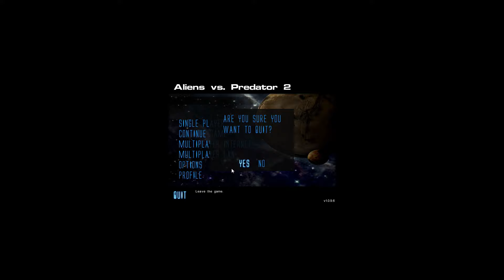Aliens versus Predator 2 - Alien Campaign (Hardcore Difficulty) (4K)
Aliens Versus Predator 2 is a science fiction first-person shooter video game developed by Monolith Productions and published by Sierra On-Line for Microsoft Windows in October 2001, and for Mac OS X in July 2003. The game is a sequel to Aliens Versus Predator (1999); both games are based on the characters of the Alien and Predator media franchises as well as the Alien vs. Predator crossover series. It is set on the fictional planet LV-1201, which houses a vast series of ruins infested with Aliens that is routinely visited by a clan of Predators who hunt the creatures for sport.
The game is played from a first-person perspective. In the single-player mode, players control one of three characters, each with their own abilities and individual story modes. An online multiplayer mode, which allows players to play as one of four teams in competitive modes, is no longer officially supported and requires a community developed patch to enable multiplayer.
An expansion pack titled Aliens Versus Predator 2: Primal Hunt was released in 2002. A "Gold Edition" of Aliens Versus Predator 2 followed, combining both the original game and the expansion pack into a single package. There was never an Aliens versus Predator 3 nor any plans for a sequel, but in 2010 Rebellion Developments made a reboot simply titled Aliens vs. Predator.
Like its predecessor, Aliens Versus Predator 2 allows the player to choose one of three characters: an Alien, Predator, or human Colonial Marine. Each character has different objectives, abilities and weapons at their disposal. The single-player campaigns present the player with a conventional series of levels that are designed around the abilities of each character.
As the Colonial Marine, the player uses a number of weapons to combat Aliens and Predators. The Marine wears armor for protection, and uses an image intensifier, flashlight, and flares to improve visibility in dark areas.
When playing as the Predator, the player uses a variety of weapons from the Predator films such as wrist blades, a throwing disc, and shoulder-mounted energy weapons. The Predator is more durable than the human or the Alien and can survive falls from greater heights than the human. It can use a cloaking device to become invisible and several different modes of vision to help in the detection of enemies, including infrared vision and a mode sensitive to electrical systems. Unlike in the previous game, the Predator in Aliens Versus Predator 2 recharges its energy supply using a personal item.
As an Alien the player can explore most of the game's environments freely, even climbing across walls and ceilings. However, the Alien has no weapons and must use its claws, tail, and jaws to attack enemies. The player can also use a form of echolocation in dark areas and can detect pheromones to discern human or Predator enemies. The Alien can drop from any height without injury and is the fastest of the three player characters.
The three story lines in Aliens Versus Predator 2 intersect and impact one another, unlike the preceding game.
An expansion pack, titled Aliens Versus Predator 2: Primal Hunt, was developed by Third Law Interactive, published by Sierra Entertainment and distributed by Fox Interactive in August 2002. It was also included in the Gold Edition of Aliens Versus Predator 2 released in May 2003, which bundled the original game and the expansion pack into a single package. Primal Hunt adds new weapons and multiplayer maps to the original game, as well as a single-player campaign which serves as a prequel to the storyline of Aliens Versus Predator 2.
The player is once again able to play as either a human, Predator, or Alien character, each with its own campaign and abilities. The plot lines of the three characters intersect and set up the events of the original game.

00:00:00 - Intro
00:01:11 - Mission 1: Birth 1/2
00:12:50 - Mission 1: Birth 2/2
00:17:07 - Mission 2: Surprise 1/3
00:23:44 - Mission 2: Surprise 2/3
00:28:57 - Mission 2: Surprise 3/3
00:32:49 - Mission 3: Escape 1/2
00:39:59 - Mission 3: Escape 2/2
00:44:37 - Mission 4: Vengeance 1/2
00:55:09 - Mission 4: Vengeance 2/2
01:07:02 - Mission 5: Abduction
01:12:44 - Mission 6: Pursuit
01:22:11 - Mission 7: Freedom 1/3
01:28:49 - Mission 7: Freedom 2/3
01:32:47 - Mission 7: Freedom 3/3
01:36:02 - Ending